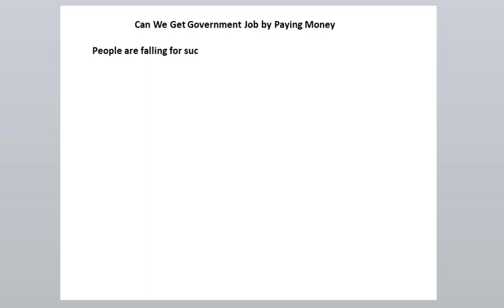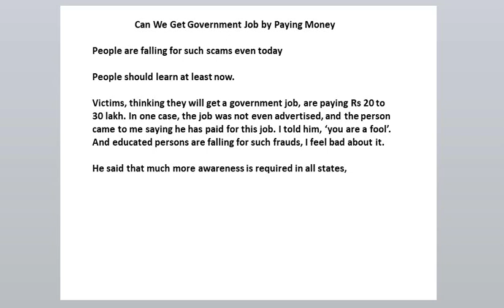Can We Get Government Job by Paying Money || Easy way to get a government job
Can We Get Government Job by Paying Money
What is the easy way to get a government job
Which government job is best for money
Which government job gives 1 lakh per month
Which Govt exam is easy to crack
how to get government job by bribing
corruption in government jobs
how to get government it job
mla quota in government jobs
tips to get government job
cash-for-job punishment
backdoor jobs in government sector
government job dalal